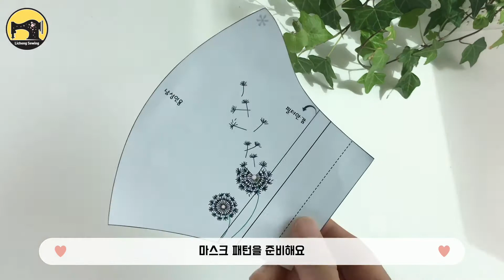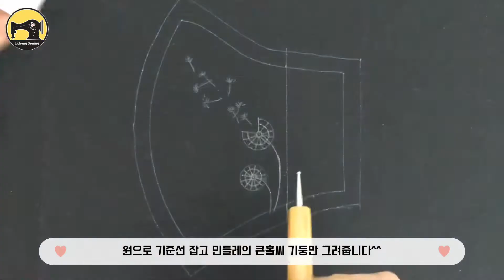Hand Embroidery Dandelion Flower/민들레자수마스크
재봉틀이 취미인 엄마입니다^^*
민들레 자수마스크 만들기 과정영상입니다.